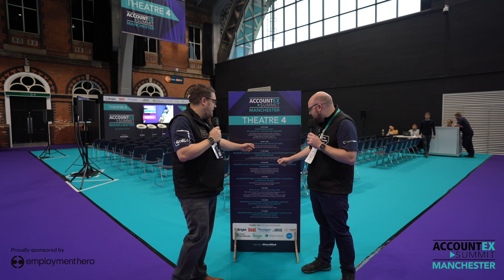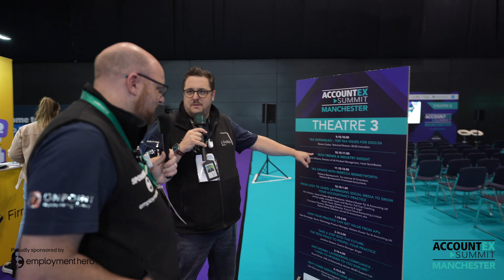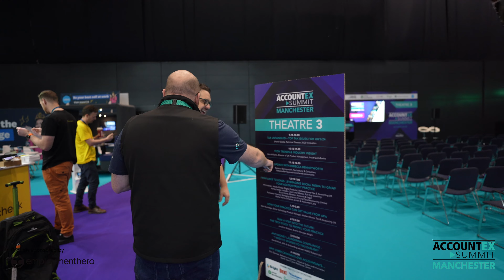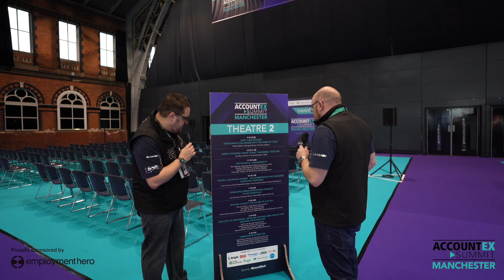Accountex Summit Manchester 2023 Grid Walk by Ask the Accountant - With Johann Goree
Come along with Aaron and Johann as they guide us through Accountex Summit Manchester's venue, highlighting the incredible speaker platforms and vendor booths that you may have missed out on!

Clearly, these gatherings are unmissable, offering so much value.

Employment Hero is a leading HR and payroll platform that empowers businesses to streamline their HR processes and simplify payroll management. From onboarding new employees to managing leave and compliance, Employment Hero offers comprehensive solutions to help businesses save time and optimise their operations . My Accounting Clients Better Serve

To learn more about how Employment Hero can revolutionise your HR and payroll processes, visit their website at employmenthero.com
Don't forget to check out their fantastic features and resources to unlock the full potential of your workforce. Client engager

Join Aaron and Johann, experienced accountants and entrepreneurs weekly on Ask the Accountant, where they discuss various topics revolving around the accounting industry and give business advice and updates with Johann Goree

Live Mondays from 8:30 am.

Have a question you want answered on the show?
Want to collaborate and be a guest on the show?
Or just want to find out more?